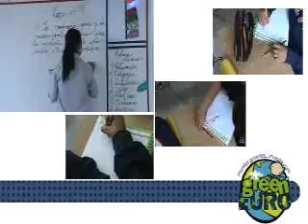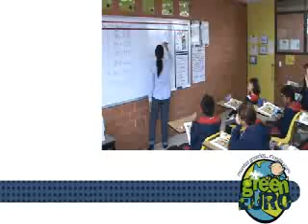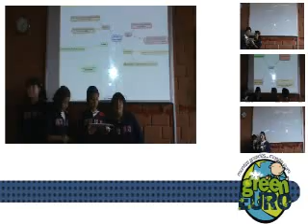Maestro Indagador. video maestro indagador